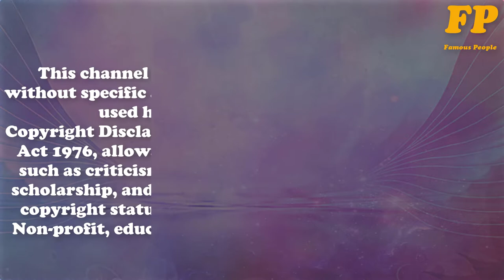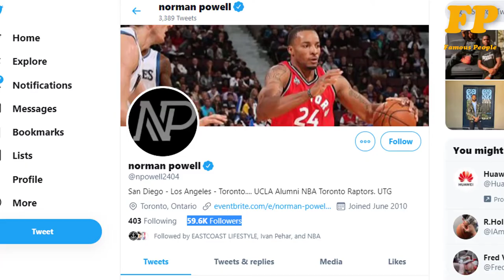Norman Powell Lifestyle | Family, House, Wife, Cars, Net, Worth, Income | Famous People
Norman W. C. Powell is an American professional basketball player for the Toronto Raptors of the National Basketball Association. Playing college basketball with the UCLA Bruins, he was an all-conference player in the Pac-12. He was selected in the second round of the 2015 NBA draft. Born: 25 May 1993 (age 27 years) San Diego California United States.
 Current team: Toronto Raptors.
In this video we have included Norman Powell lifestyle biography family annual income net worth wife, car collection and favorite things also. So Enjoy